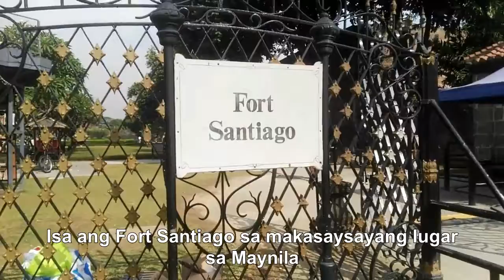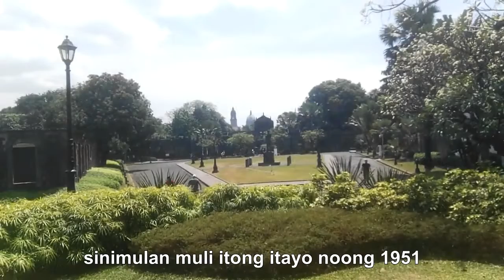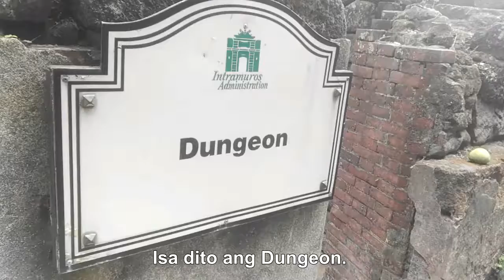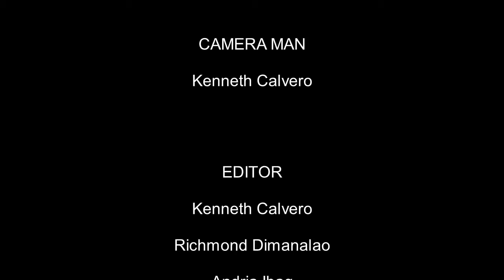A Brief History About Fort Santiago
A documentary presented by ICT-3 students of Colegio De Sta. Teresa De Avila for the subject Media and Information Literacy, Academic Year 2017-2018.

By:
Ivy Alfeche
Danielle Bilbao
Kenneth Calvero
Emmanuel Dela Cruz
Richmond Dimanalao
Andria Ibag
Hyna Jimenez
Angelica Lucas
Jonel Macasa
Jhonver Malaquilla
JC Moralba
Joshua Kim Solis
Jamaica Waminal